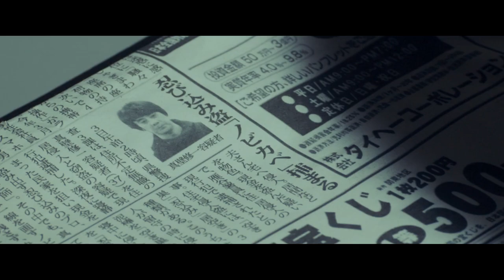北村匠海、山崎まさよし出演！映画『影踏み』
「64-ロクヨン-」「クライマーズ・ハイ」などで知られるミステリー界の巨匠・横山秀夫の「影踏み」（「祥伝社文庫」）。
警察小説の旗手である横山作品の中でも犯罪者側を主人公にした異色の犯罪ミステリーが、ついに映画化。
監督に『花戦さ』の篠原哲雄、主演に山崎まさよしを迎えた映画『影踏み』が、11 月 15 日（金）に全国公開する。

深夜に寝静まった民家を狙い現金を盗み出す忍び込みのプロ「ノビ師」という、孤高の泥棒を山崎まさよしが演じる。
証拠も残さず決して口を割らない、その高く強固な壁を思わすしたたかさかから、名前をもじって“ノビカベ”とあだ名される凄腕の泥棒。
そんな主人公・真壁 修一（山崎まさよし）は、ある日忍び込んだ先で偶然遭遇した事件をきっかけに逮捕されてしまう。
2年後、刑期を終え出所した修一は、まだ 自分が逮捕された事と、あの時遭遇した事件に対しての疑惑を抱えていた。
何故あの日の侵入がバレていたのか？そして、あの時侵入した家の寝室で夫を殺そうとしていた女（中村ゆり）の行方…。
幼馴染みで恋仲の久子（尾野真千子）の制止を聞かずに、修一は相棒であり弟の啓二（北村匠海）と共に事件の真相を求め行動を開始する。
しだいに事件と女の裏に潜むいくつもの影が浮かび上がっていく。
ただ、事件の謎が解き明かされていくにつれ、修一自身が封印した20年前の悲劇もよみがえる…１つの事件が“過去”の事件を呼び醒すとき、修一、啓二、 久子の止まったままの運命の歯車も再び動き出す。

14年ぶりの主演映画を務める山崎まさよしの脇を固めるのは、日本映画界を代表する俳優陣。
修一の恋人・久子を演じる尾野真千子、弟・ 啓二を演じた北村匠海をはじめ、事件の鍵を握る女を中村ゆり、さらに竹原ピストル、中尾明慶、滝藤賢一、鶴見辰吾、大竹しのぶといった若手からベテランまでの豪華な顔ぶれがキャスティングされた。
解禁された映像からも、愛憎だけでなく怒りや悲しみを爆発させた俳優陣渾身の演技から、この犯罪ミステリーの中に描かれた人間ドラマに期待感が煽られる。

そして主演をつとめる山崎まさよしが本作のために書き下ろした同名主題歌「影踏み」も初解禁。
 主題歌「影踏み」（EMI Records）は、主演である山崎まさよしが撮影中に役を演じながら制作をはじめ、エンドロールで流れるこの主題歌までが１つの作品になるようにイメージしてつくられた。
主人公の揺れ動く繊細な感情と奥深い人間ドラマを想起することができ、悲哀と力強さのこもったこのミディアムバラードはまさに 作品と一体になった楽曲に仕上がっている。